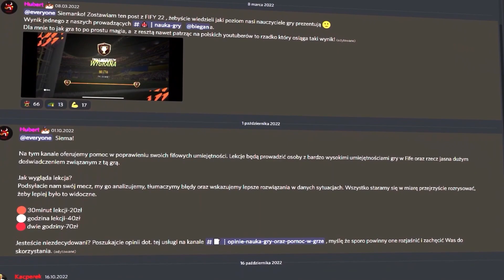PICK Z IKONĄ, PACZKA 100 ZAWODNIKÓW, BEN YEDDER CENTURION!- FIFA 23 ULTIMATE TEAM #106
Paczki fajne, ale szkoda tych dwóch meczy...

DISCORD HANDLOWY! WBIJAJCIE!